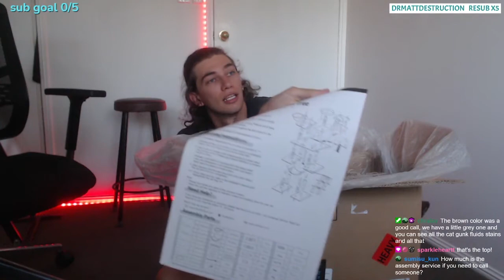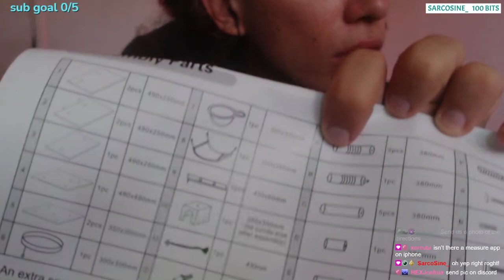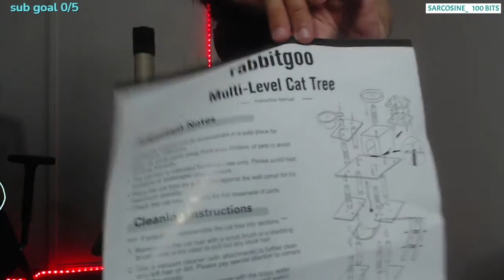assembling amazon rabbitgoo cat tree